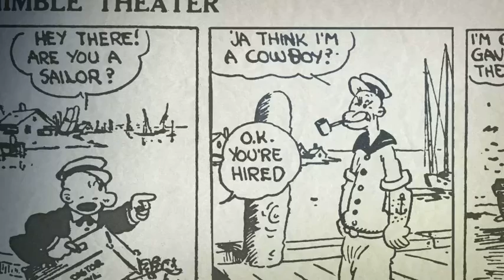Jantze Studios motion test for documentary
A test by Jantze Studios for an un-produced documentary on the history of newspaper comic strips. Using motion media to break through the plane of the newspaper itself.